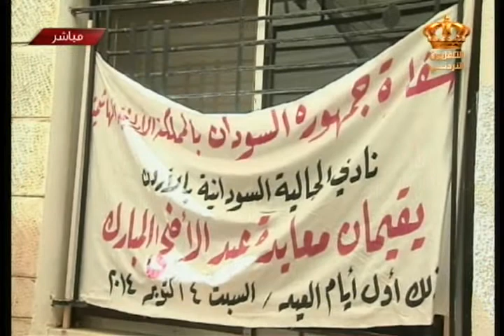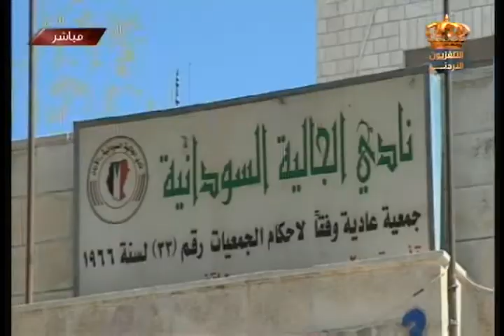يوم جديد احتفالات الجالية السودانية في الأردن بعيد الأضخى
لقاء الدكتور صلاح دعاك رئيس الجالية السودانية في الأردن مع الزميلة داما الكردي للحديث عن احتفالات الجالية السودانية في الأردن بعيد الأضحى المبارك وبعض الحلويات السودانية مع الزميلة داما الكردي

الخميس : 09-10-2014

تقديم : داما الكردي
إخراج : علي الجبور
الإشراف والإعداد الرئيسي : الدكتورة ميساء الرواشدة